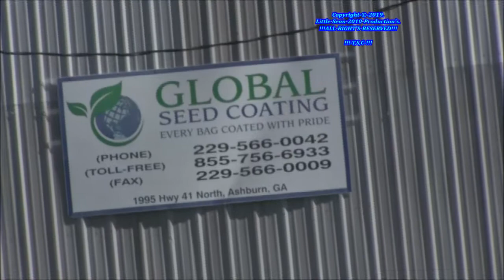HD]-1975-Era-SD40-2's-On-Georgia-Division-Macon-District-Local's-©-2019.wmv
(¤) – |"HELLO-MY-FELLOW-RAILFAN-FRIEND'S"|
Here are some video's I put together of 2 of our Georgia Division Macon District Local's that Operate between Valdosta, Georgia and Ashburn, Georgia with 2 Numerical EMD SD40-2's that were built in May of 1975 durning The Norfolk & Western Railway era. Here we see NS 6112 On Norfolk Southern G-64 and his Brother NS 6113 on Norfolk Southern G-63 Switch Local Industries along the GS&F Subdivision.

(¤) – |THE-FOLLOWING|
4) - If you have any comment's or question's write them down in the comment section I will try to reply to them A-S-A-P.

(¤) – |Effective-January-1st, 2020-at-12am-EST|
I will be taking some time off from youtube for a while do to health reason's. We all know we want to live a healthy and better Life-Style. During my absence the videoing and the editing are going to still continue. I also have 3 Brand New Episode Series that are set to Air Every Weekend.